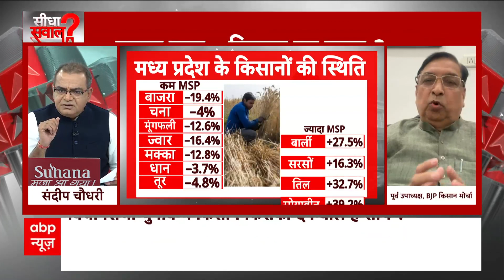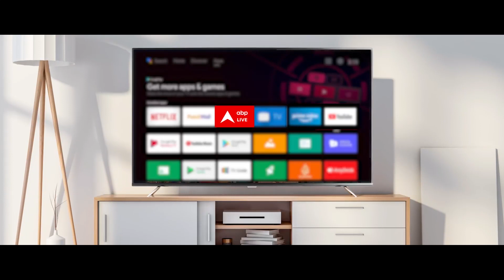Sandeep Chaudhary: केंद्र सरकार ने किसानों का बोनस क्यों किया बंद ? | Seedha Sawal | Election 2023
राजस्थान में चल रहे चुनावी घमासान के बीच कांग्रेस हो या भाजपा दोनों ही पार्टियां अपनी पूरी ताकत झोंकने में लगी हैं. जहां कांग्रेस ने सात गारंटी देने का वादा किया है, तो भाजपा ने भी इसका तोड़ निकाल लिया है. भाजपा का घोषणा पत्र किसान, महिला और युवाओं पर आधारित रह सकता है. हालांकि अभी तक भाजपा की तरफ से घोषणा पत्र जारी नहीं किया गया है. लेकिन सूत्रों के मानें तो जल्द ही भाजपा अपना संकल्प पत्र जारी कर सकती है. भाजपा ने कांग्रेस के साथ गारंटी का तोड़ निकाल लिया है.